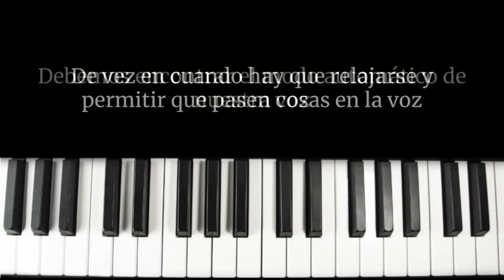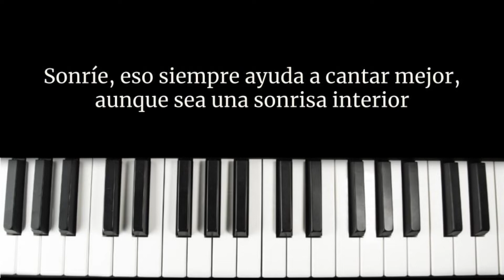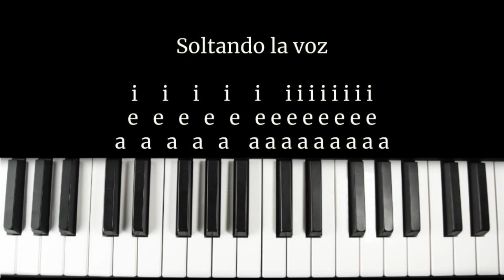Soltar la Voz de manera sencilla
A todos nos encantaría estar en un concierto como ese de Queen en el que Freddie Mercury jugó con su voz y con la voz de todas las personas que allí estaban.
Hoy te traigo una pequeña explicación y un ejercicio para que puedas empezar a hacerlo. Es importante la afinación, la colocación, la resonancia...pero por un momento olvídate de todo y disfruta!!

Te dejo la lista de reproducción de los vídeos de técnica vocal que hay hasta ahora en el canal: